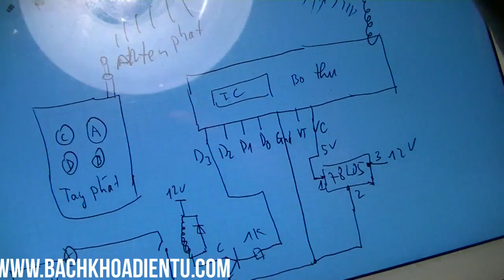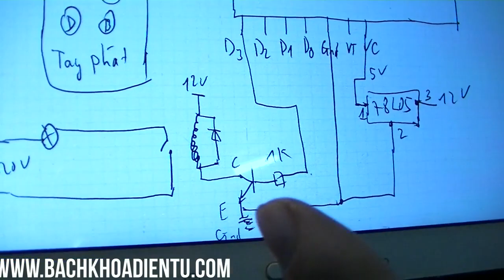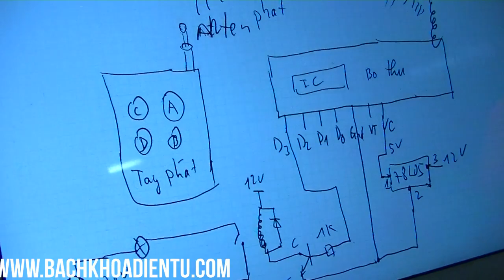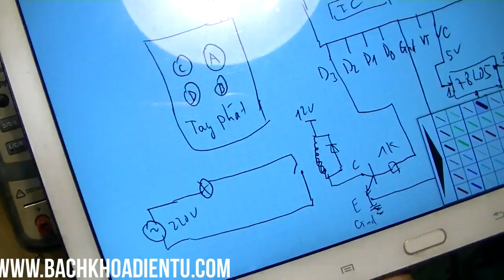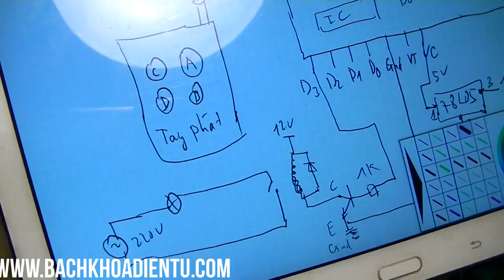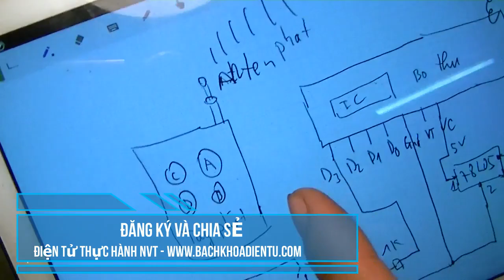Thiết kế điện tử #4 Mạch điều khiển từ xa bật tắt thiết bị điện